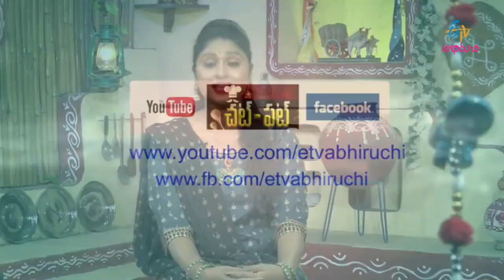Mamidikaya nuvvula pachi pulusu| Athamma Ruchula Spl Chat Pata | 23rd May 2017 | Full Episode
Mamidikaya nuvvula pachi pulusu| Athamma Ruchula Spl Chat Pata | 23rd May 2017 | Full Episode | ETV Abhiruchi
Re-discovering old&classic recipes to new generation